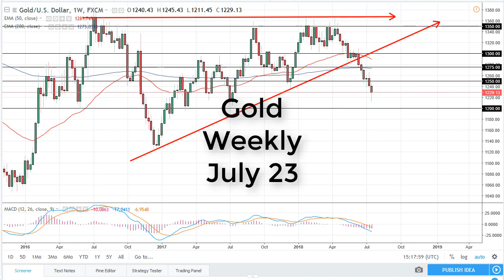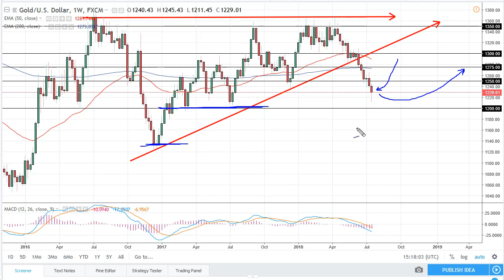Gold Technical Analysis for the week of July 23, 2018 by FXEmpire.com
Gold markets spent the majority of the week falling but got a bit of a reprieve on Friday as Donald Trump suggested... For the full article go - Gold Prices July 23, 2018, Technical Analysis.Find more information about Forex and Commodities News Technical Analysis Fundamental Analysis and Brokers on FX Empire